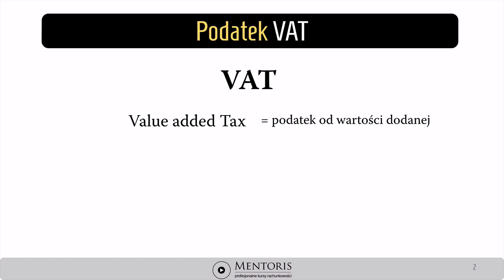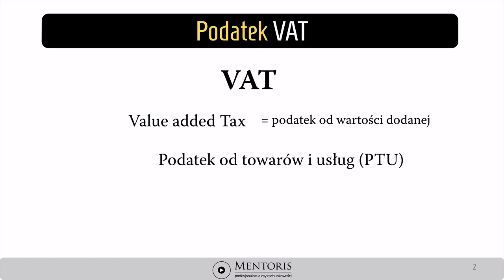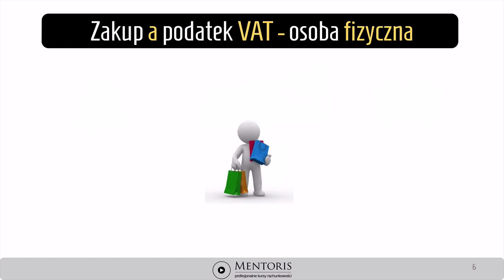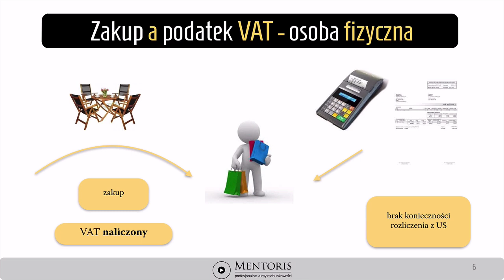1. Zasady działania podatku VAT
Wykład omawia podstawowe zasady działania podatku VAT. Wyjaśnia na obrazowych przykładach kto i w jakich okolicznościach staje się podatnikiem VAT, kiedy mamy do czynienia z VAT naliczonym a kiedy z VAT należnym oraz jaką rolę w przepisach o VAT pełni osoba fizyczna.